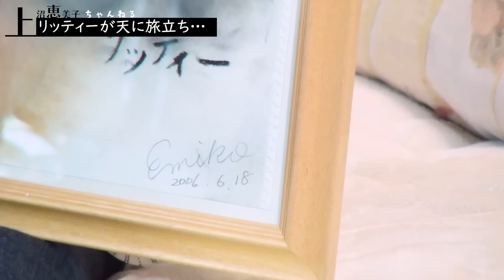上沼恵美子が犬と生きる人生について語ります。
上沼恵美子が人生の大半を共にした犬について語ります。

上沼恵美子が出演したRED Chairはこちらです。